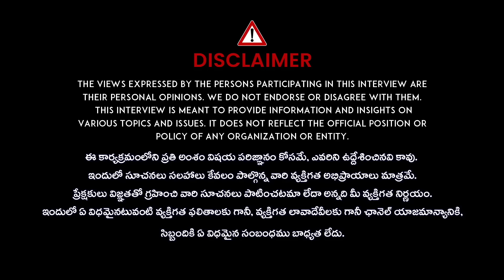Chair Yoga for Weight Loss | Chair Yoga for Beginners & Seniors | Reduce Belly Fat | iDream